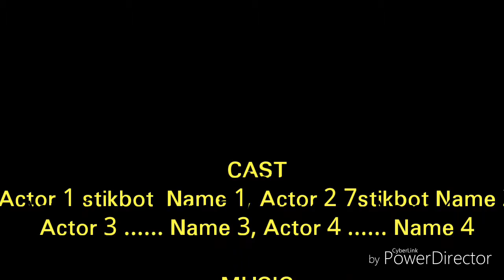그리고 그ㅏㅓㅕ Stikbot